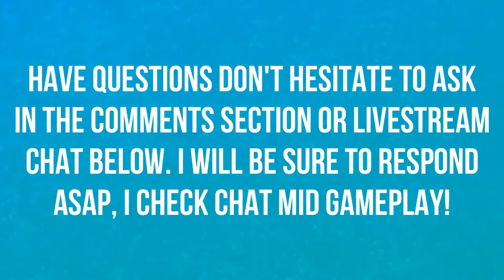RUMBLE RUN 1 | RASTAKHAN'S RUMBLE | HEARTHSTONE 🎮🎮🎮